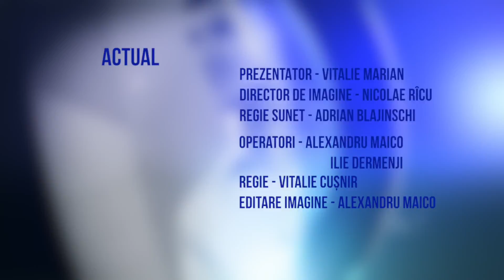Crestinii și banii | ACTUAL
Cineva a spus: "Istoria noastră financiară spune mai mult despre credinţa noastră decât noi credem". Poate tocmai din acest motiv Domnul Isus a vorbit atât de des despre bani. Şaisprezece din cele treizeci şi opt de pilde se referă la modul de raportare la bani şi posesiuni. Mântuitorul a vorbit despre bani mai mult decât despre oricare alt subiect. Biblia conţine cinci sute de versete despre rugăciune, mai puţin de cinci sute despre credinţă, dar peste două mii trei sute cincizeci de versete despre bani şi posesiuni materiale. Ce atitudine față de bani ar trebui să aibă un creștin? Ce meserii și activități economice nu sunt îngăduite creștinilor? Cum trebuie un creștin să se raporteze la mită, datorii, credite, camătă? Este păcat să-ți manifești nemulțumirea față de autorități pe timp de crize financiare?